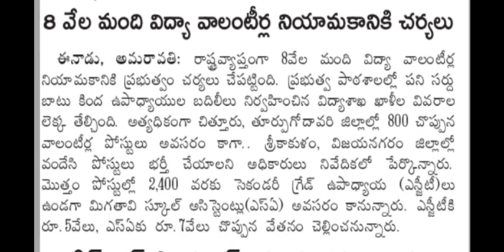Vidya volunteers, sgt, sa